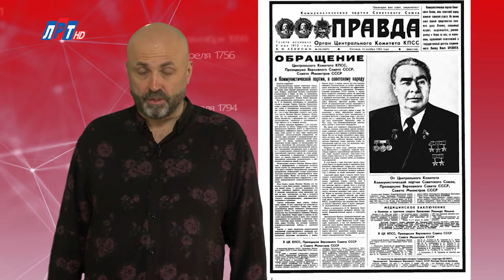"Дата" - 10 ноября